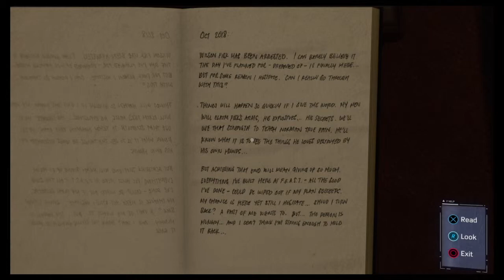SPIDER MAN PS4 Peter parker's encounter with MARTIN LI AND THE DEMONS " GAME PLAY PART 3"